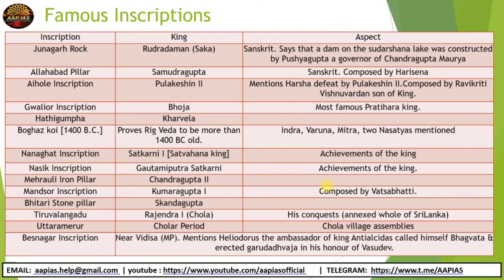Important ancient inscriptions and edicts | Fatafat Revision Series lUPSC CSE/IAS 2021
👉PIB, AIR, Yojana By AAP IAS :
👉All Lecture-Polity & Constitution:

INSTRUMENTS I USE FOR RECORDINGS :
👉My Writing Paid:
👉My Mike:
👉My Laptop:

UPSC
CIVIL SERVICES EXAM
CIVIL SERVICES
UPSC IAS Syllabus
UPSC Syllabus
UPSC Online
UPSC Exam
UPSC CSE 2020
Civil Preparation
UPSC Preparation
UPSC Motivation
UPSC Online
Crack IAS
Crack UPSC
UPSC FPFO
EPFO 2020